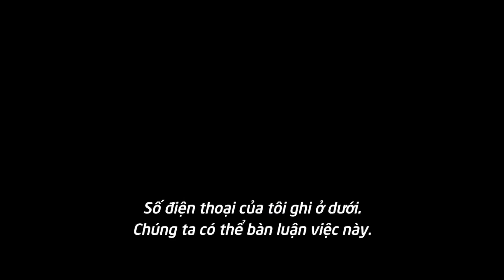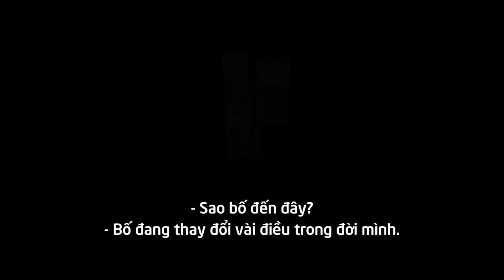Danny Collins Khởi chiếu 12 6 2015